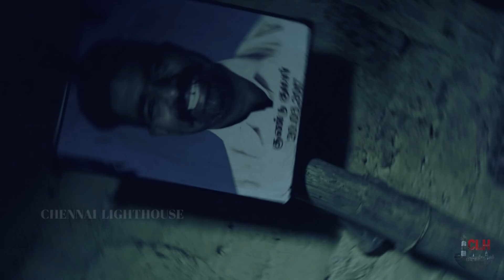ORR IRAVUU | horror | tamil | episode - 2 | 2018 | thriller movie | பேய் படம்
Thriller poi padam